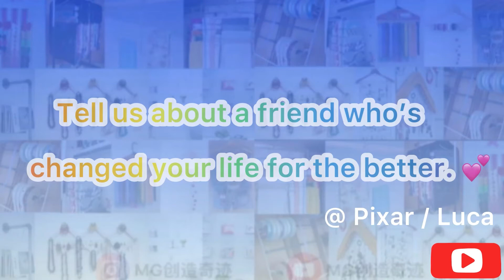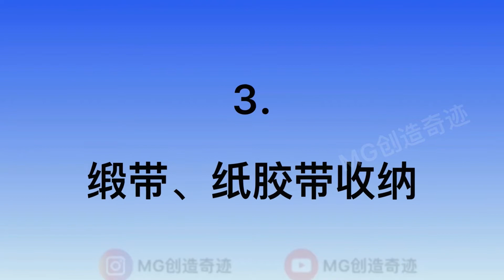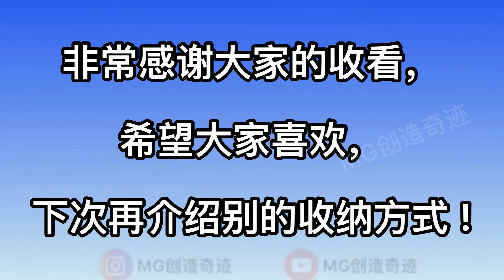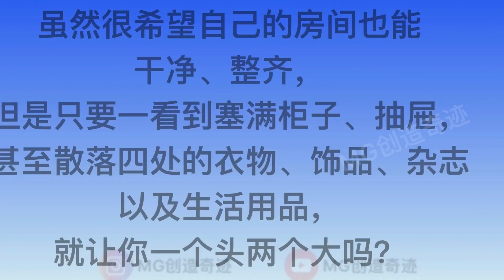关于手作用品的收纳介绍衣架另类多变用途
关于手作用品的收的介绍衣架另类多变用途

0:10     关于手作用品的收的介绍衣架另类多变用途
0:23     1. 杂志、书本收纳
0:36     2. 耳环、项链收纳
1:02     3. 缎带、纸胶带收纳
1:21     4. 各种布料
1:46     5. 拉链
1:57     6. 壁挂收纳袋
2:09     7. 发饰
2:27     衣架种类

my channel,
MG创造奇迹

*Diy fantastic bag *Diy shopping bag   *Shopping bag tutorial *Easy handbag tutorial
*Simple bag tutorial *Diy easy bag  *Basic bag tutorial *Diy any occasion handbag
*Super cute bag tutorial *Diy lovely bag *Elegant bag tutorial
 *Fantastic sewing project *Fantastic bag tutorial
how to make a , كيفية صنع كيس م, как да си направите ,
 hoe een handgemaakte , kuidas teha  איך לעשות תי, hoe om 'n handgemaakte ,作り方, kung paano gumawa ng isang , come fare , 가방 만,
како да се , comment faire, როგორ გააკეთო , कैसे एक बैग, cara membuat, come fare, cum sa faci , วิธีทำก, bir çanta nasıl, como fazer , как сделать,làm thế nào，
як зробити ，ஒரு பையை ，ako urobiť ，如何制作
❤影片关键词❤